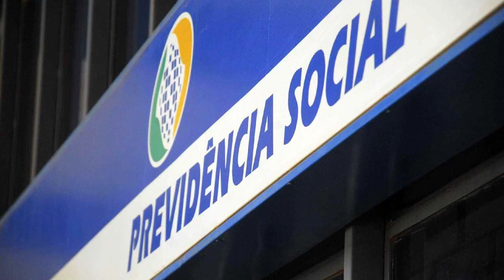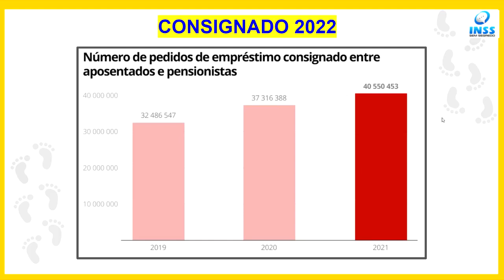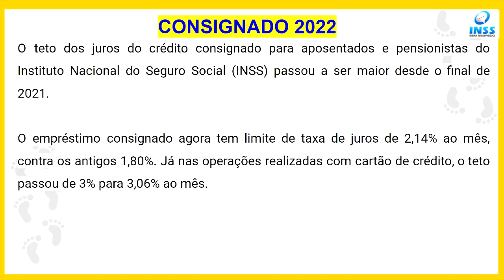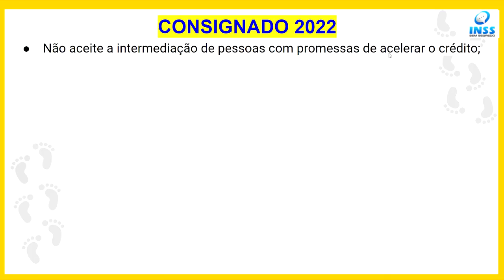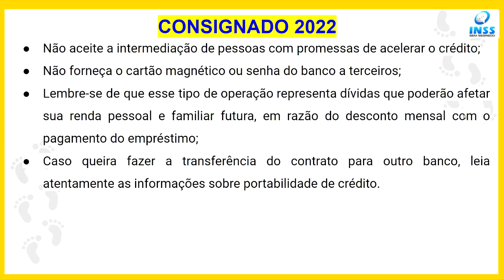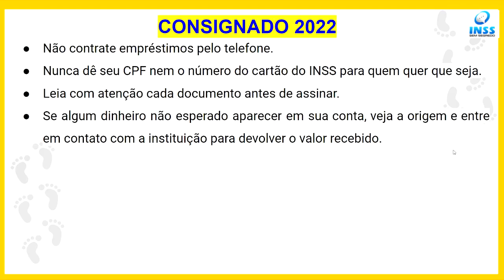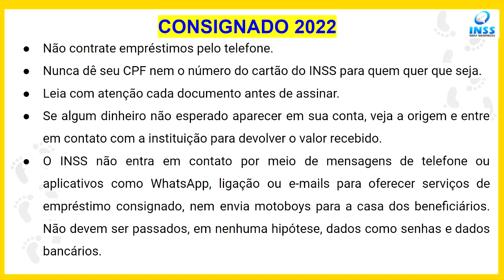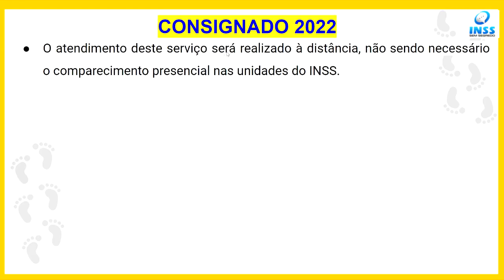AVISO URGENTE SOBRE A MARGEM DE 5% EM 2022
Quando vai aumentar a margem do consignado? Foi aprovada a margem de 45 %? Vai ter aumento da margem do consignado em 2022? Quando o governo vai liberar os 5 de margem?